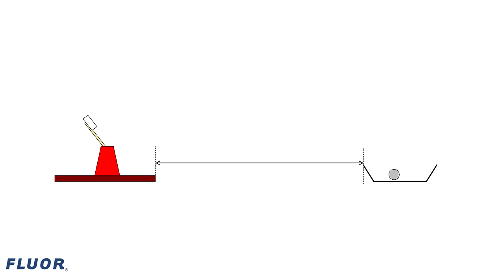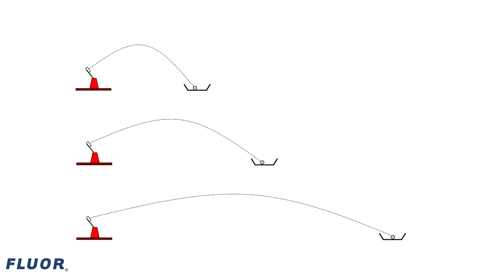Ball Launcher: 2018 Engineering Challenge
Can you build a ball launcher and a receiver to successfully throw and catch a ball? How far apart can you set the launcher and receiver and still make a catch? Try this challenge to find out! Written instructions for this challenge and all the annual Science Buddies Engineering Challenges can be found

Science Buddies also hosts a library of free instructions for over 1500 science projects, STEM activities, and lesson plans.